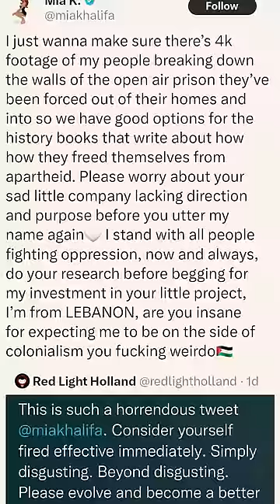Let's teach history of Israel to Mia Khalifa and Ravish Kumar.